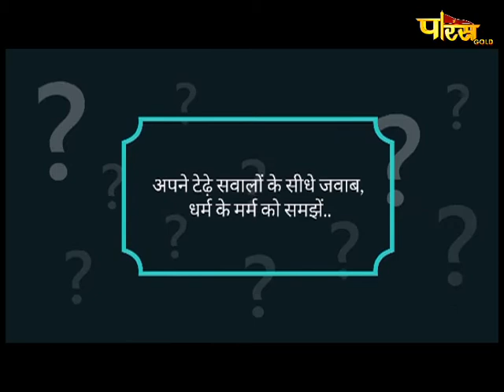Muni Shri Pranamya Sagar Ji Maharaj,Vardhman Stotra Ep-24|श्री प्रणम्य सागरजी महाराज,वर्धमान स्तोत्र